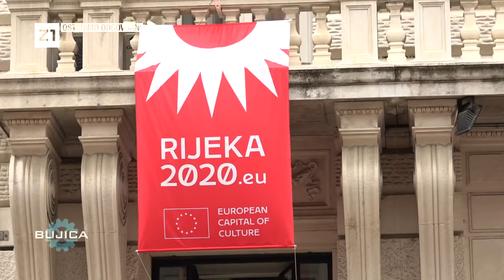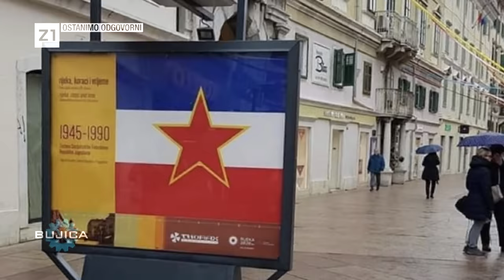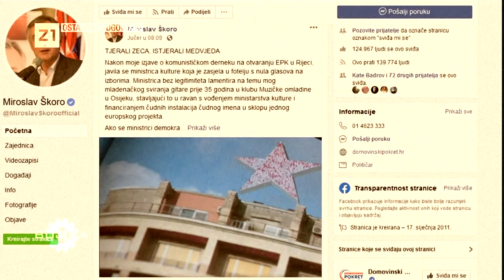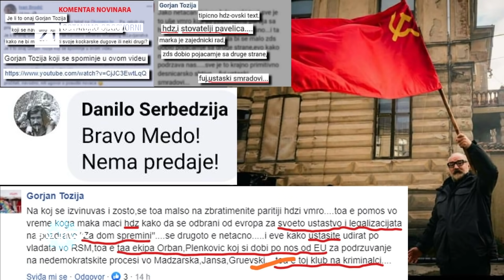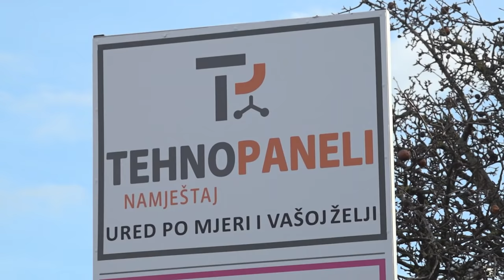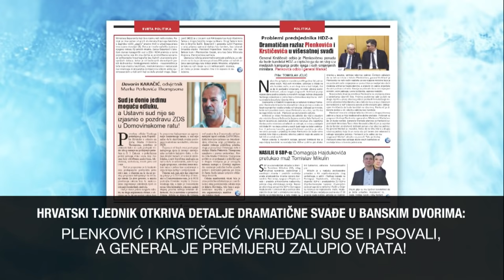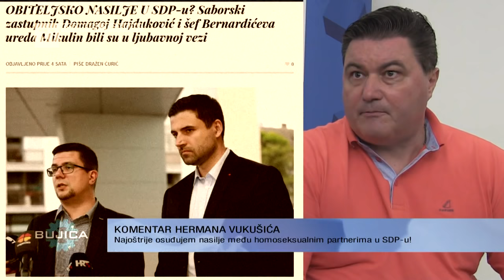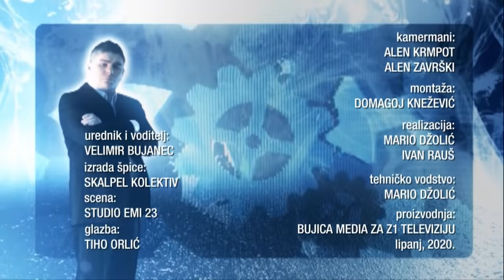BUJICA 10.06.2020. DR. CARLA KONTA: Furio Radin je Pupovčev privjesak, a Obersnel ‘barone poltrone’!